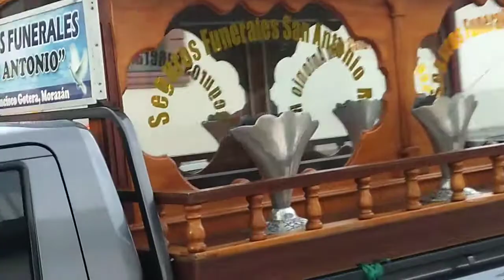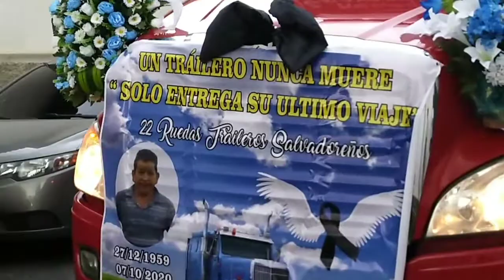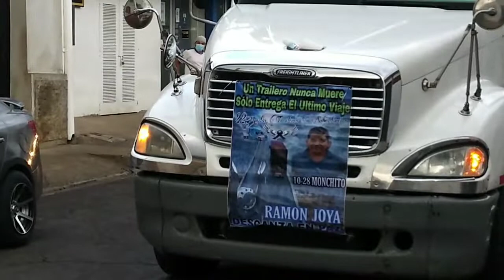DESPIDIENDO A MONCHO JOYA, DESCANSA EN PAZ, DIOS T RECIBA EN SI GLORIA.